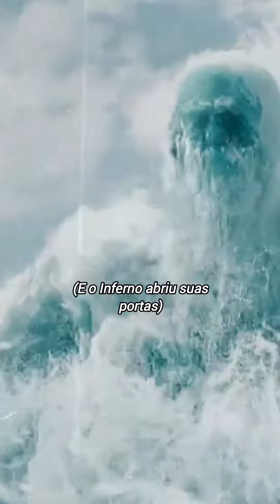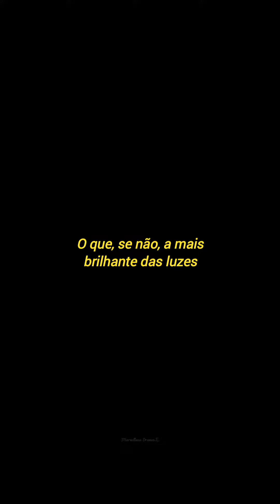On Whom Moon Doth Shine by Theatre Of Tragedy